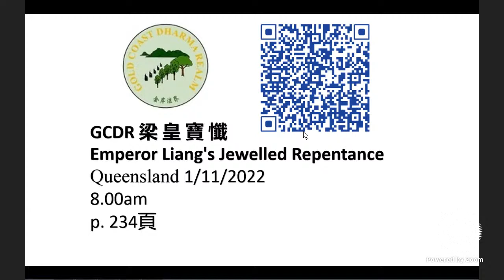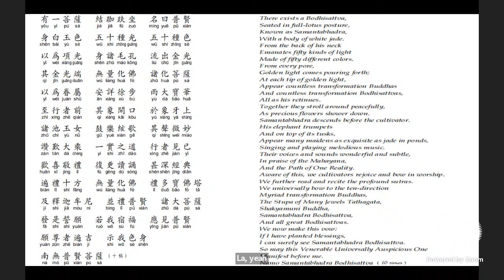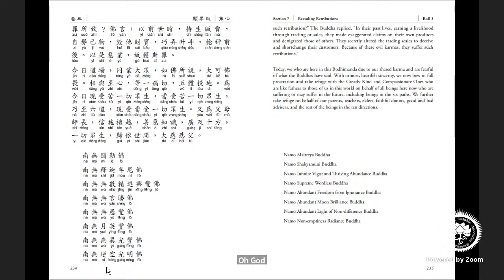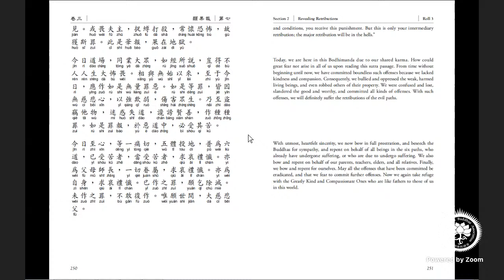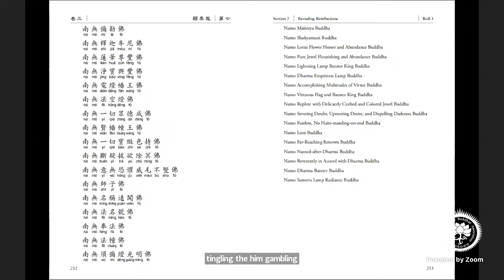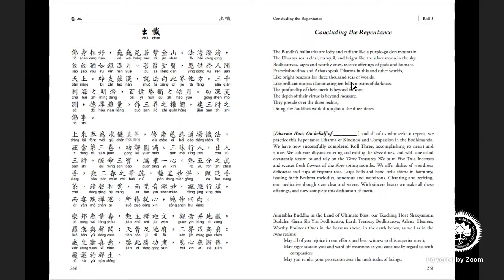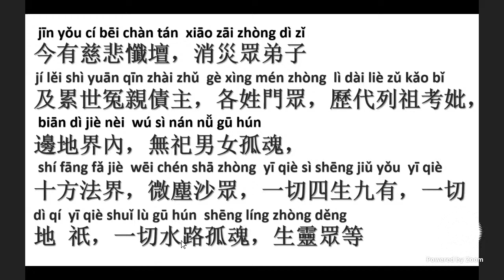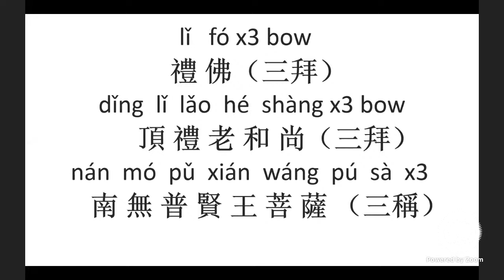Emperor Liang Repentance Day 3 1st & 2nd Incense